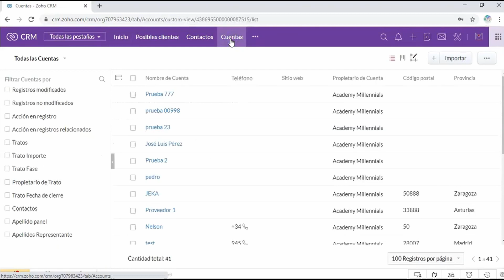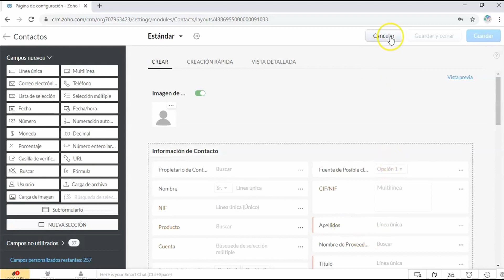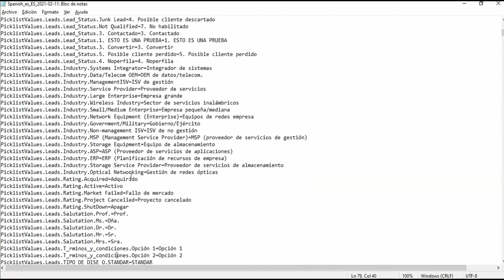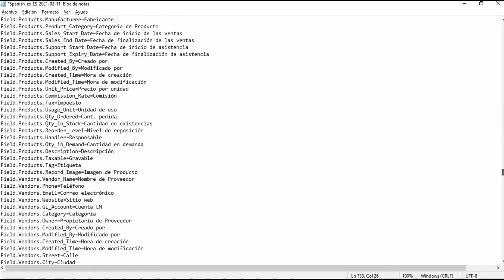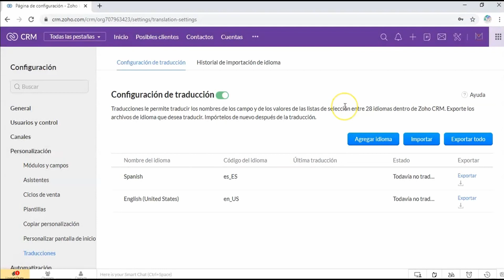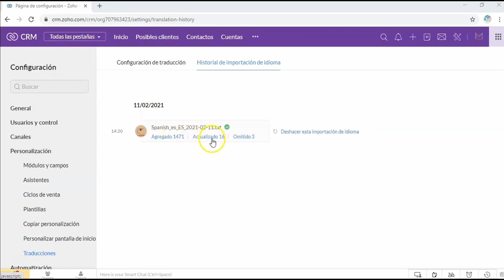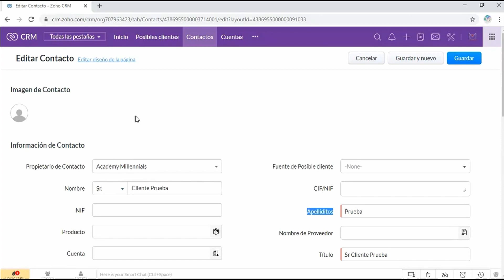Cómo CREAR un MAESTRO de CAMPOS en Zoho CRM para mejorar tu GESTIÓN de CLIENTES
✅Empieza con Zoho CRM de forma GRATUITA con una prueba de 30 días:

🎓En este video, Diana nos enseña paso a paso cómo crear un maestro de campos en ZOHO CRM, una herramienta poderosa de gestión de relaciones con los clientes.

Aprenderás cómo configurar un maestro de campos personalizado para agregar información adicional a tus registros de clientes y cómo esta función puede mejorar la eficiencia de tu equipo de ventas y ayudarte a ofrecer un mejor servicio al cliente.

Con nuestros consejos y trucos, podrás crear y personalizar tus campos de cliente en ZOHO CRM de manera efectiva y eficiente, y mejorar la gestión de tus clientes. Si buscas una forma de optimizar tu gestión de clientes en ZOHO CRM, no te pierdas este video tutorial.

¡Aprende cómo crear un maestro de campos en ZOHO CRM y lleva tu gestión de clientes al siguiente nivel!